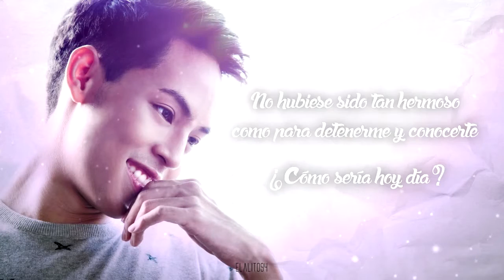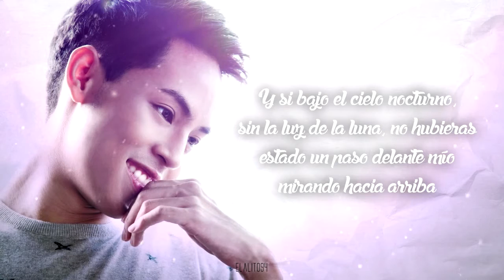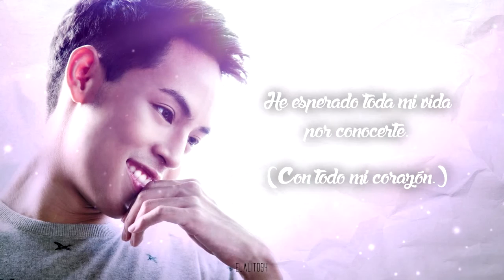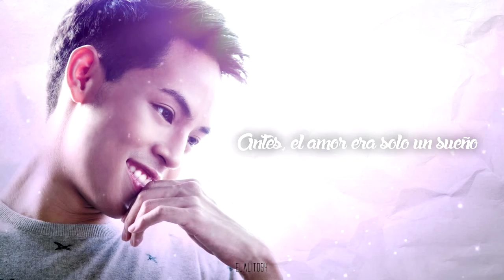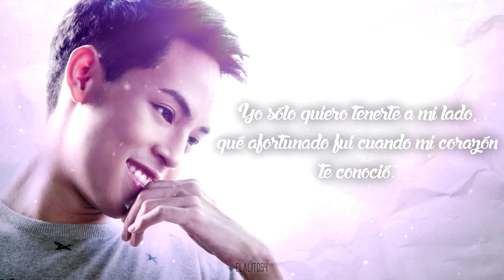PCHY FORTUNATELY I MET YOU SUB ESPAÑOL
MUSIC THAILAND ARTIST  PCHY DAI POB TUR LYRICS OF THE SONG